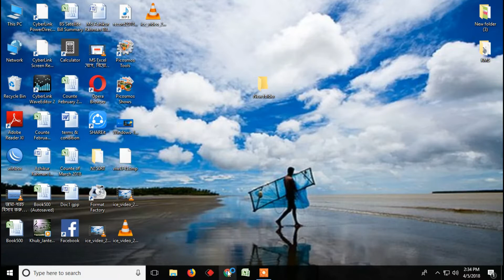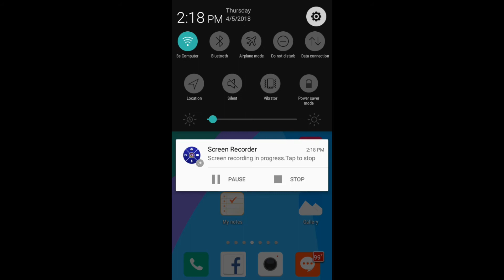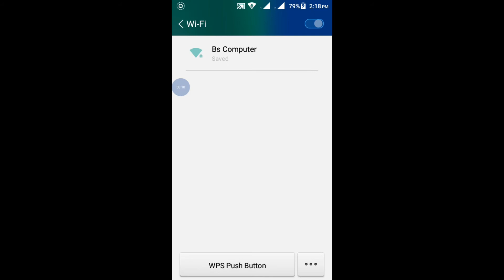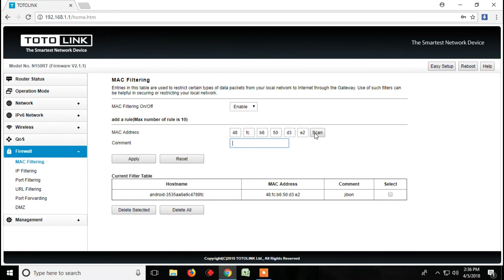Totolink Router MAC Filtering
As the fastest Wi-Fi router, supports auto pop-up Login page and one-page Easy setup for you to install and configure the device easily and fast.

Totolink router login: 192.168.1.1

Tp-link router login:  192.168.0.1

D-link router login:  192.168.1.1